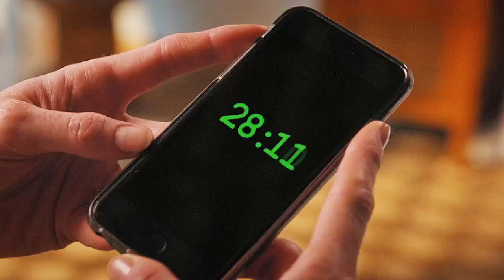Rose & Luisa | HD scenes (3x19) Jane the Virgin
720p is better!

Rose and Luisa roisa scenes from episode 3x19 (Jane the Virgin)